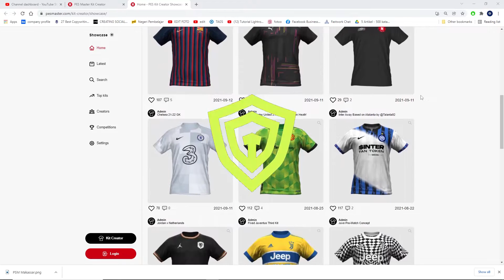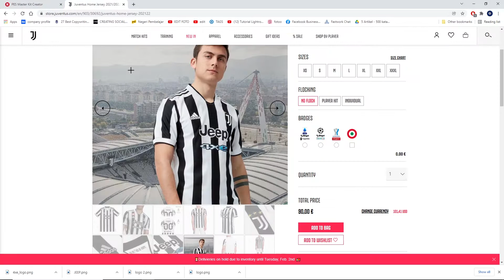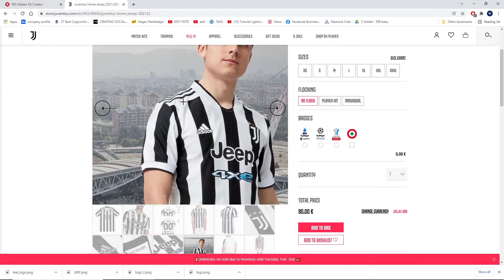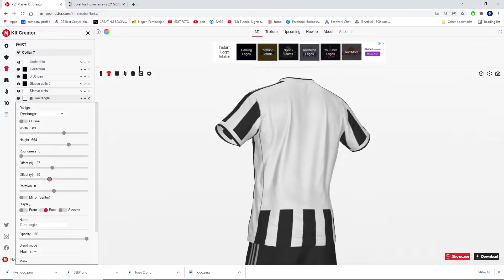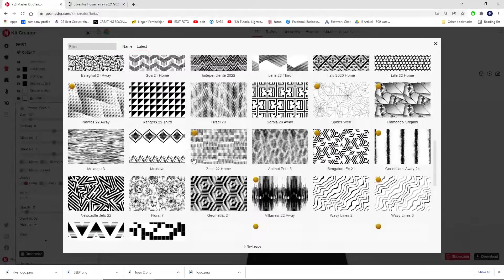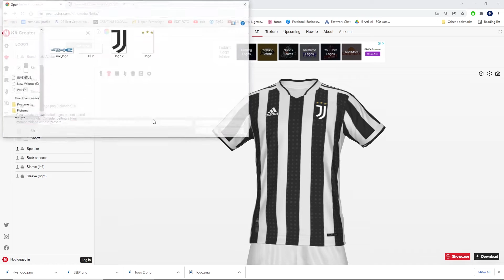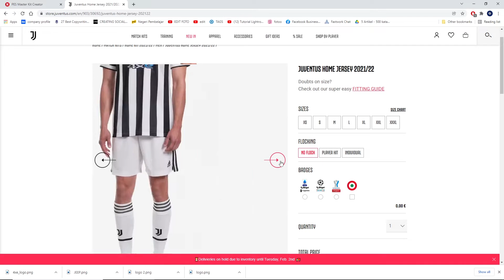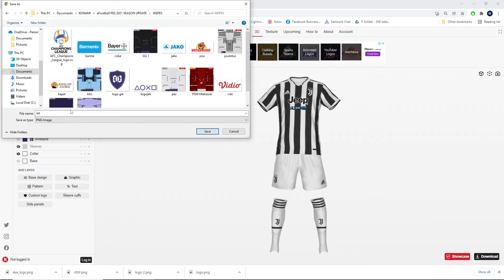Tutorial Buat Jersey Sendiri JUVENTUS 21/22 di PES 2021 - Bikin Jersey #2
Di sini gua berbagi Tutorial Bikin Jersey / kits sendiri di PES 2021 yang paling simple dan mudah untuk diikuti agar kalian bisa mengedit atau membuat sendiri jersey tim sesuai dengan kreatifitas dan keinginan kalian.

NOTE: Untuk Collar seharusnya pilih no 7 ya guys!!

Spec PC:
▶️ Intel Core i7, GTX 1650, 16GB RAM